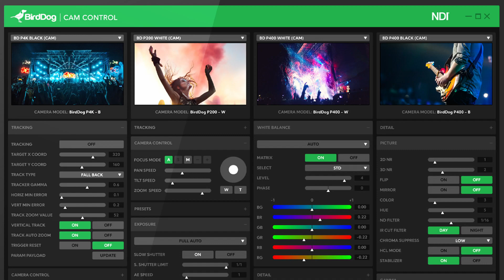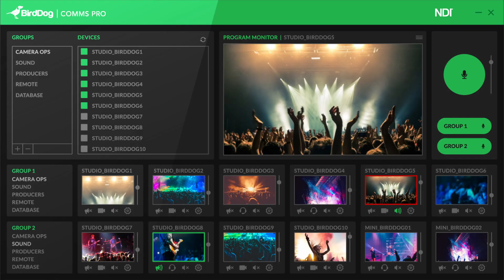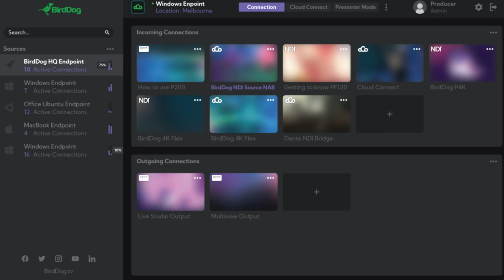Video over IP leicht gemacht - mit NDI-Produkten von BirdDog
Video over IP war früher eher IT-affinen Technikprofis vorbehalten, ist aber durch einfach zu bedienende NDI-Produkte wie von BirdDog inzwischen auch für alle Bereiche der Liveproduktion nutzbar.

Unser Produktmanager Adrian Böhm gibt euch einen ersten Überblick über die Marke, die wir ab sofort vertreiben.

0:00 Intro
1:00 Was ist NDI?
2:48 Video over IP
3:36 Alles über ein Ethernet-Kabel
4:06 Bildgestaltung
5:28 BirdDog-Konverter
6:22 Tally & Kommunikation
6:53 BirdDog Comms
7:25 BirdDog Fleet Manager
8:01 BirdDog Cloud
9:29 Fazit

Ausgewählte Produkte:
P240 - FullHD-PTZ-Kamera

NDI ist ein eingetragenes Warenzeichen von NewTek, Inc.